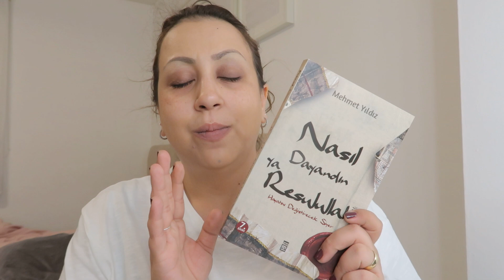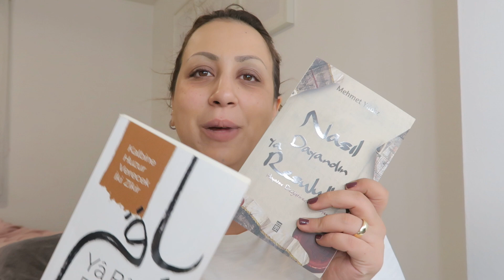BEBEK GELİYOOOR 🩷❔💙 KONSERLER SOHBETLER COK GÜZEL BİR HAFTA SONU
❤️Merhaba Kanalima hosgeldiniz❤️

Ben Hülya Karatas 2 cocuk Annesiyim almanyada yasiyorum 1990 almanya dogumluyum 😊 sizinle günlük hayatimizi yasantimizi paylasmak istiyorum aileye dair ne varsa ve daha fazlasi 🤗 umarim videolarimi begenir ve kanalima ABONE olursaniz cok sevinirim ve bana destek olan herkese simdiden cooook tesekür ederim ❤️